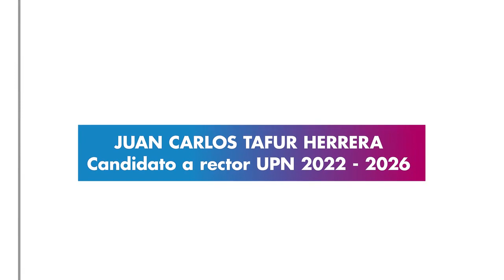Juan Carlos Tafur Herrera Candidato a Rector de la Universidad Pedagógica Nacional 2022-2026